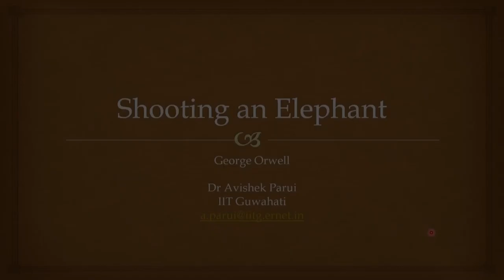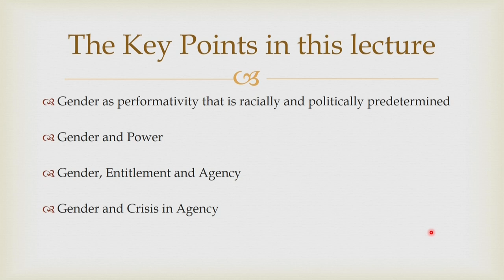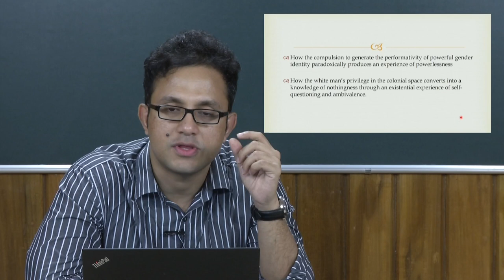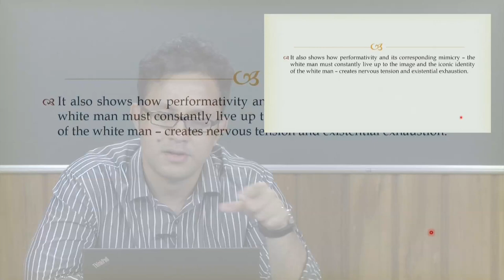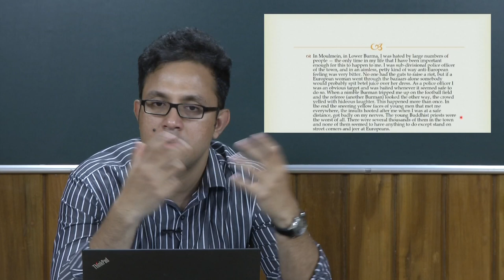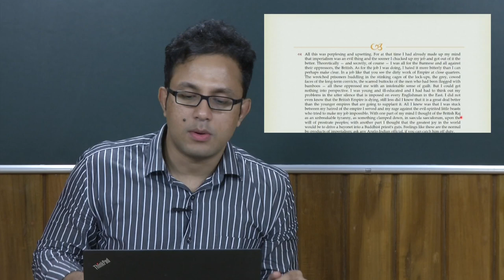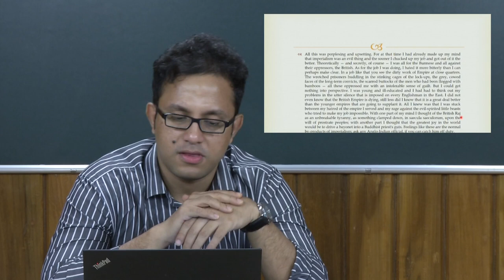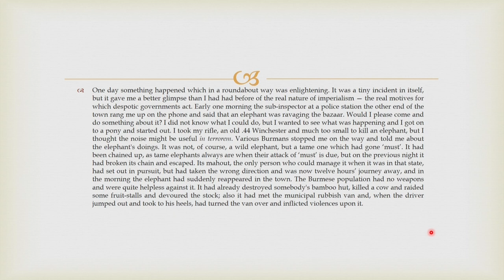Shooting an Elephant Part 1